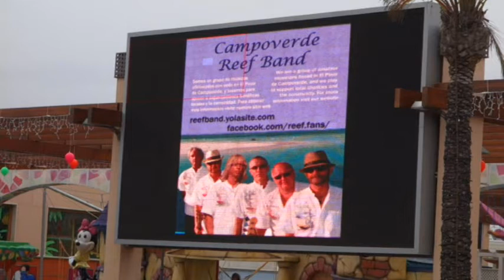PRESENTING - THE CAMPOVERDE REEF BAND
The Campoverde Reef Band performing at La Zenia Boulevard, Orihuela Costa, Spain. 26th November 2016. 6min. 47secs.